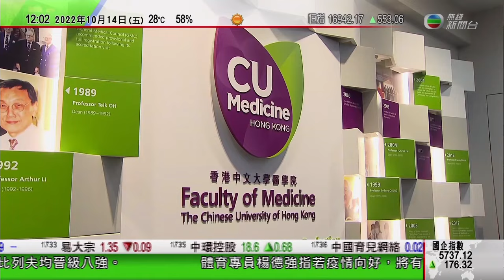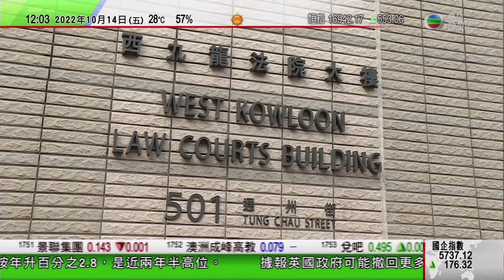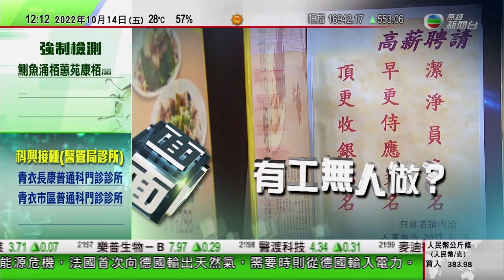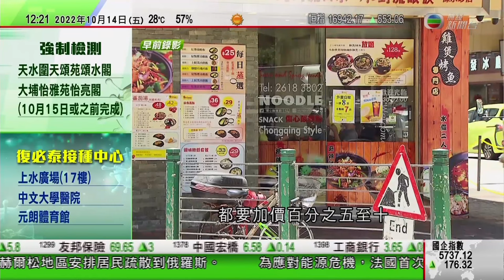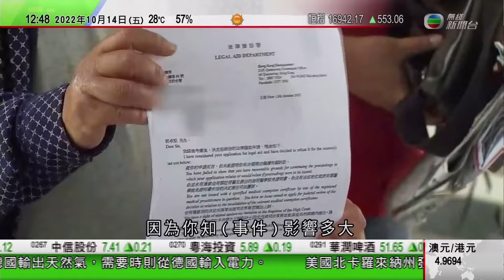TVB午間新聞｜美國2018年情人節校園案件陪審團未達一致裁決｜北約指戰爭中俄羅斯若用核武須承擔嚴重後果｜香港馬拉松落實明年2月12日舉行｜20221014 香港新聞 TVB News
0:00 午間新聞
6:05 北約指戰爭中俄羅斯若用核武須承擔嚴重後果 澤連斯基冀獲更多武器防俄空襲
8:18 時事多面睇：有工無人做？
20:20 香港馬拉松落實明年2月12日舉行 參賽名額暫定2.5萬個
33:02 美國2018年情人節校園案件陪審團未達一致裁決 受害者家屬不滿